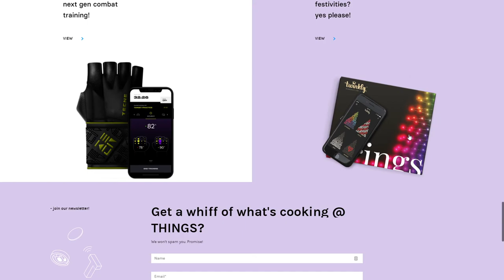THINGS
THINGS By THINGS From Italy
We are a European design & innovation agency pioneering in IoT experience for humans.